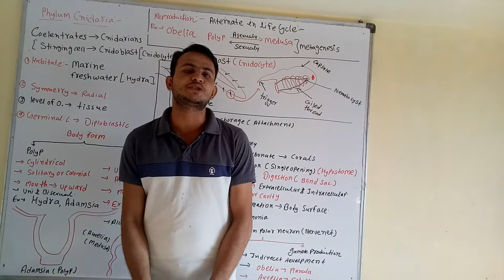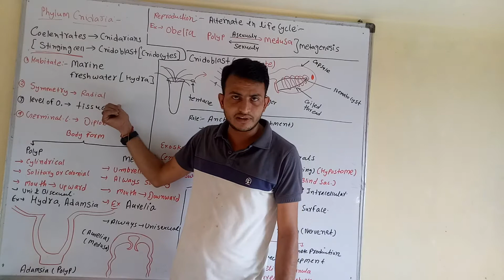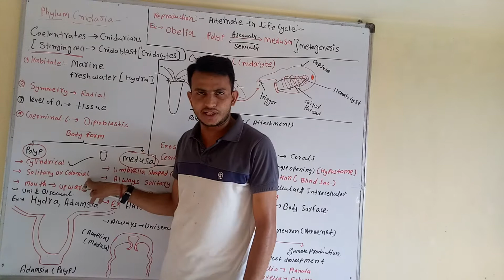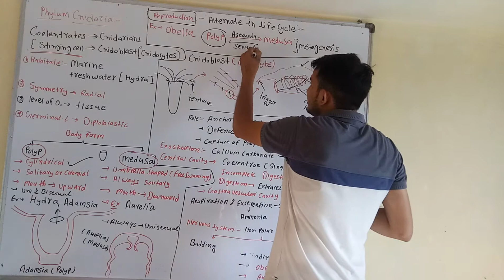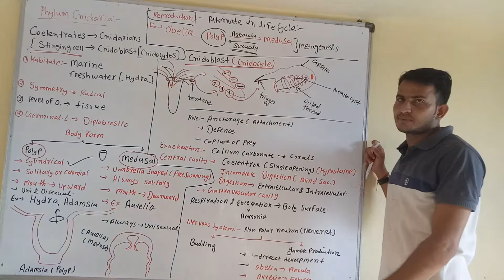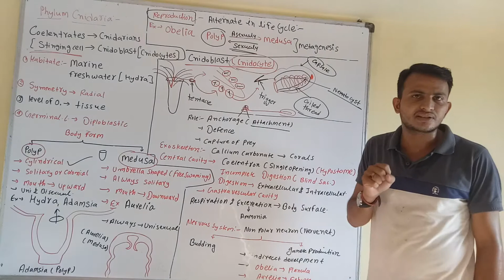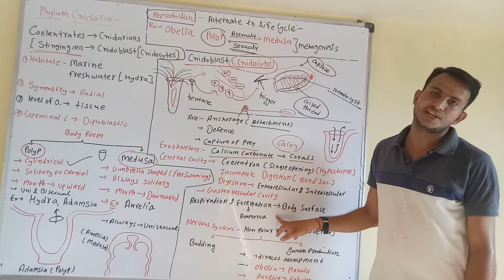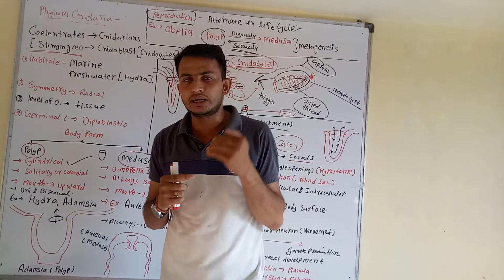phylum Cnidaria | 11 th bio.